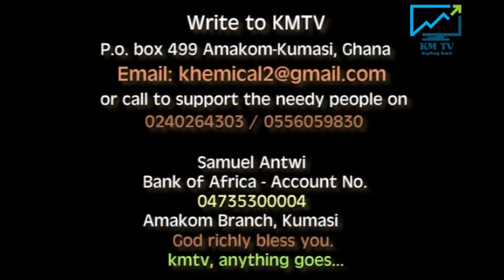The story of this famous fraudster and 419 scammer will make you cry